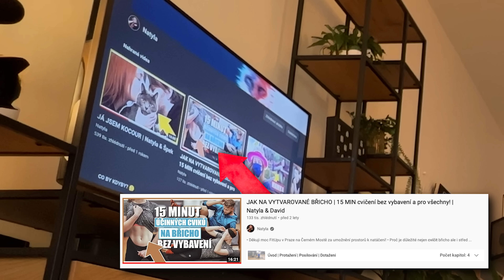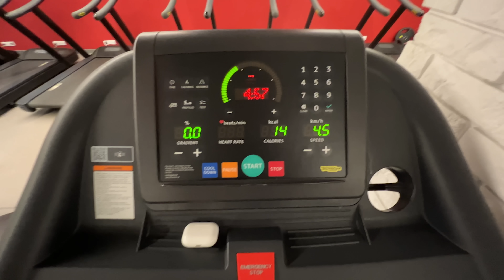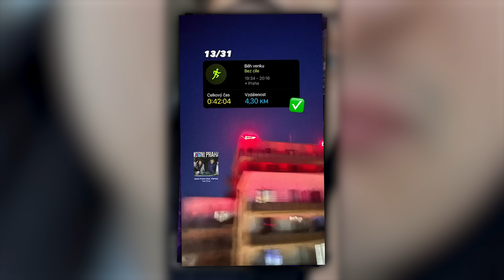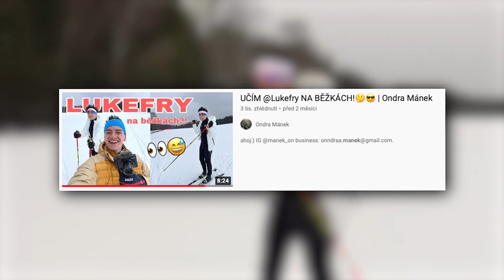Měsíc KAŽDÝ DEN sportuju (nezvládl jsem to) | Lukefry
Prohrál jsem sázku. Celý jeden měsíc jsem tak musel zkoušet jeden sport za druhým... Jak to mohlo dopadnout?

Díky za spolupráci na tomto videu: @Pecawashere @martin_creep @Diviska @Natyla @OndrasLife @Ondaje1  a spousta dalších

Použitý soundtrack pochází z knihovny YouTube, EpidemicSounds nebo Artist.io, není-li výše uvedeno jinak.

📸 TECHNIKA:
→ Tělo: Panasonic Lumix S5
→ Objektiv: 20-60 mm F 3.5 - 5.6
→ Mikrofon: Rode Videomic Pro+ / Rode NT-USB